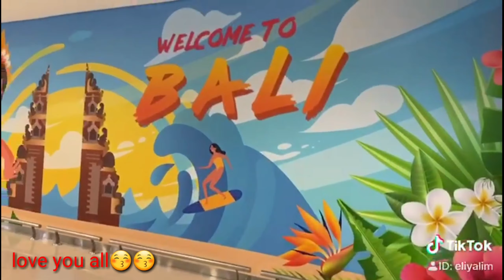Europe travel vlog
Ladies trip to Europe